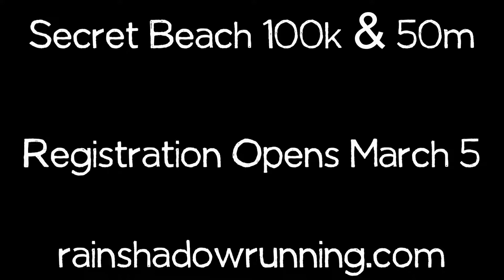Secret Beach Teaser v2